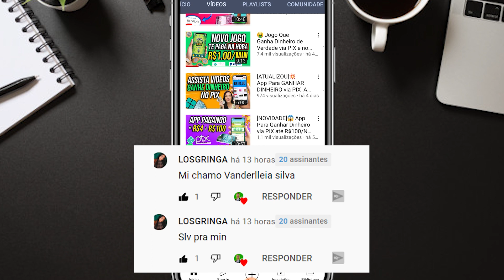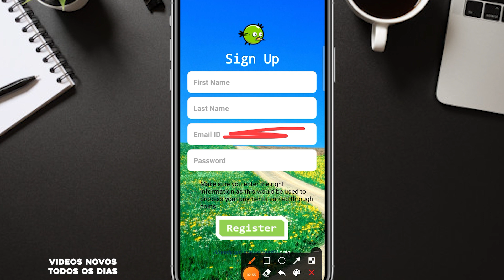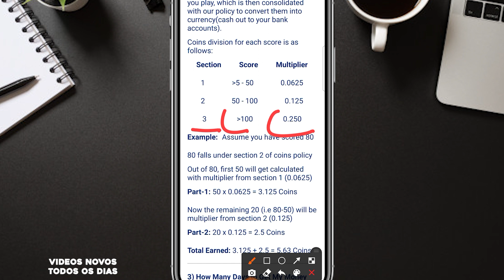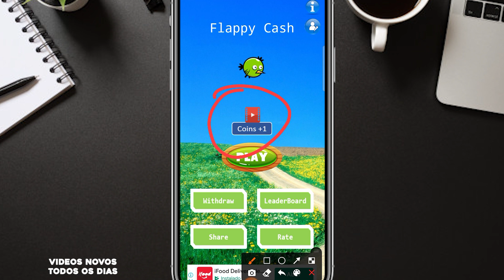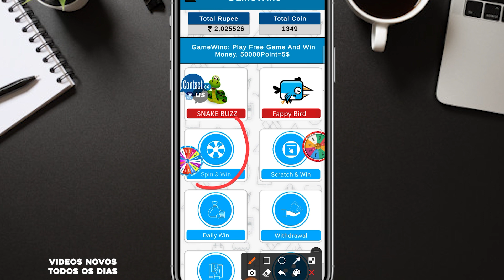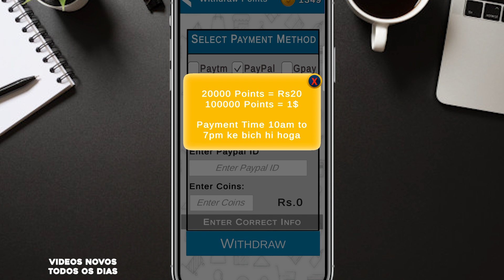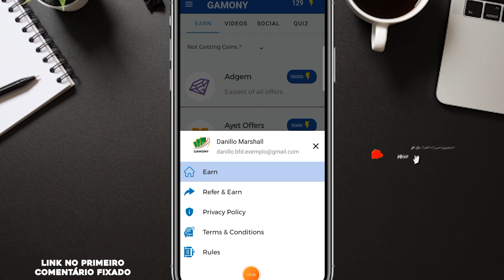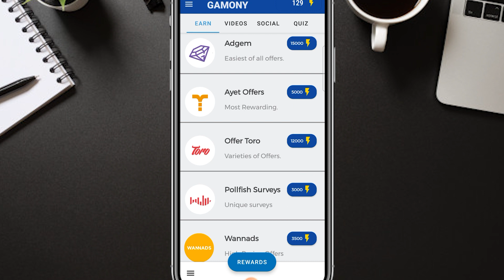[LANÇOU]🔥 Aplicativo Que Da Dinheiro de Verdade 2021 no PayPal (GANHE DE R$5 A R$50 REAIS) 💰